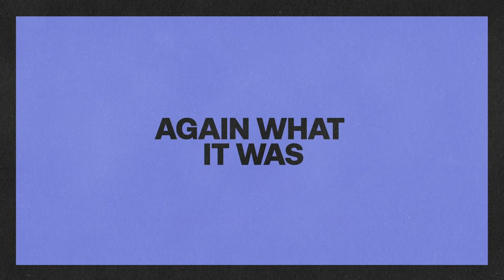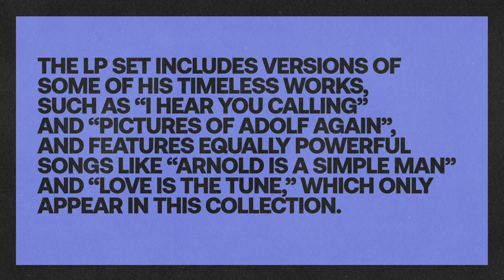Steve Gunn - Dust Filled Room (Visualizer)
Lyrics:
She sat smoking a cigarette, the fire on her legs
In the dust filled room, she wished that the cigarette could last forever
But the fire died down to the cigarette burned out
And the room grew dark, and she got up
And went out to see, once again what is was, that was outside
Oh I know that chair, I’ve sat there, As one goes out, another one sits down
In the dust filled room, they wish that the cigarette could last forever